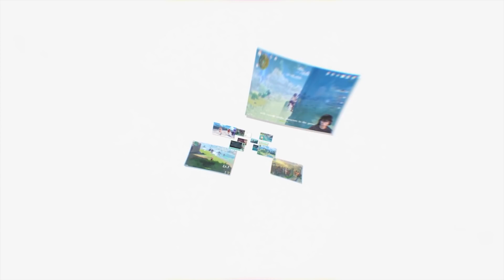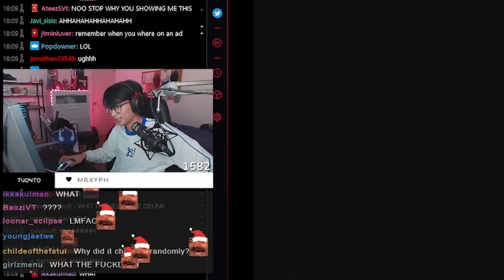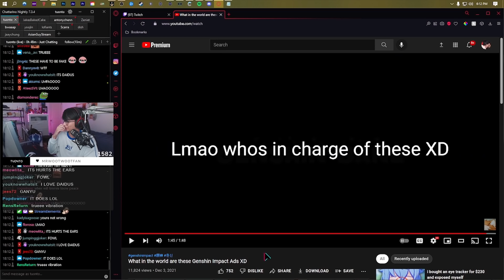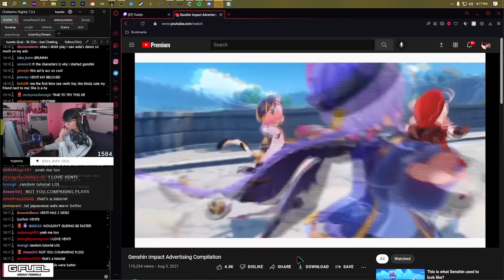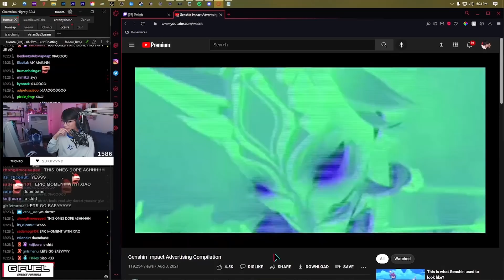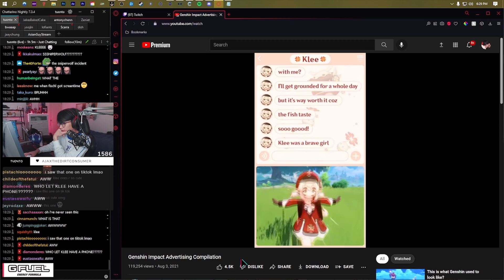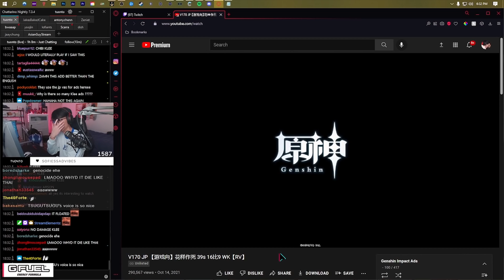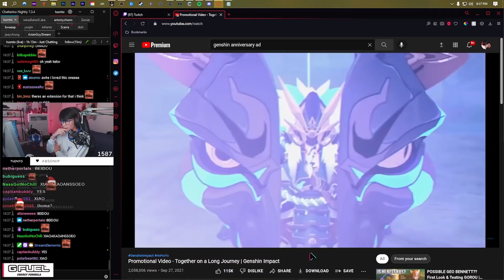interesting genshin ads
Watched some of the coolest Genshin Impact ads, and then watched some strange ones.
▼ EXPAND ME ▼